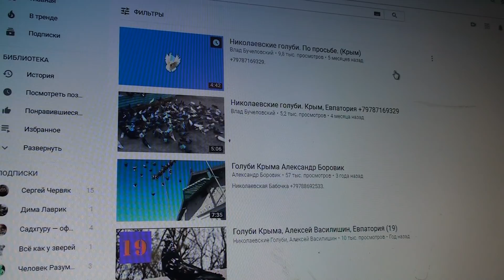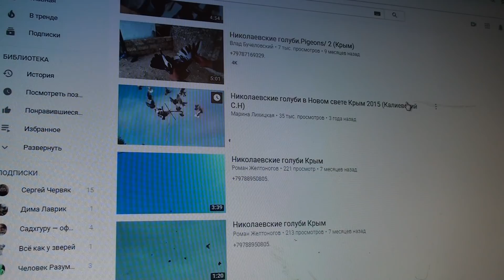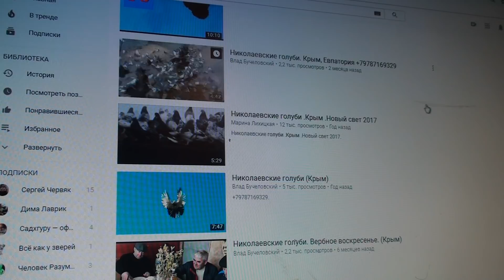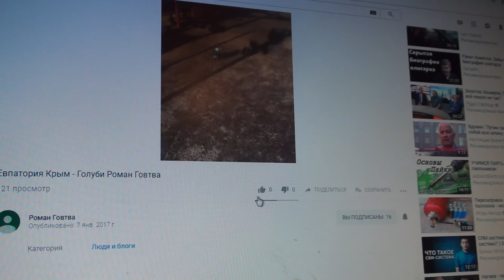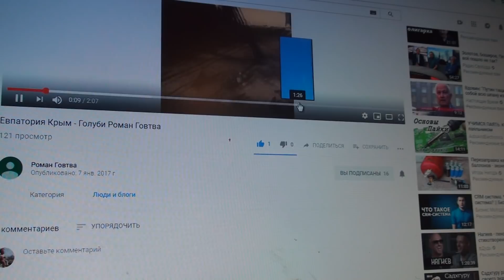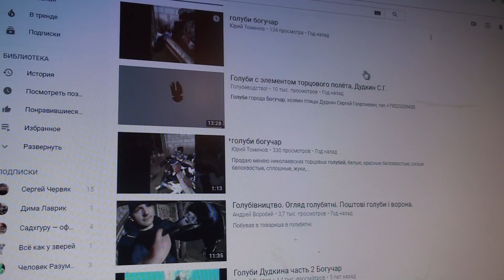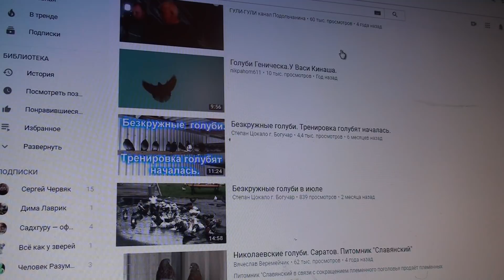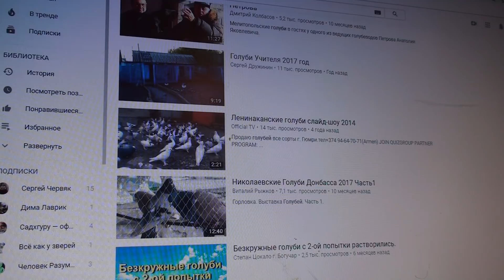К голубеводам Крыма и РФ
Все доброго дня! Просьба голубеводов любителей с Крыма откликнутся на просьбу, кто желает чтобы мы приехали на просмотри голубей, желательно с подъемом в небо, будем рады посетить и сделать репортажи.